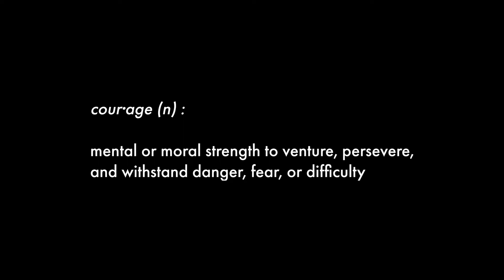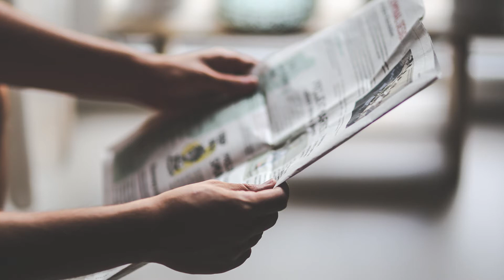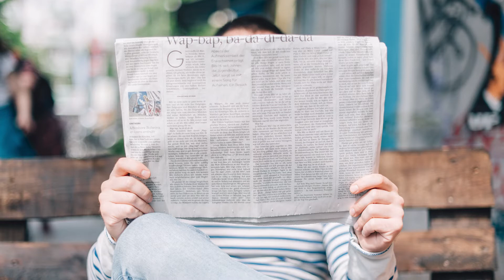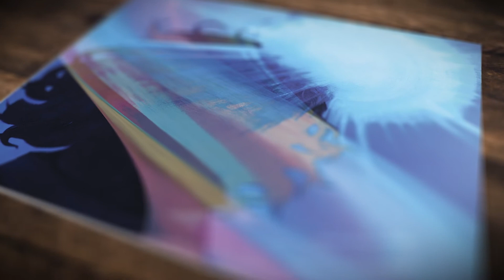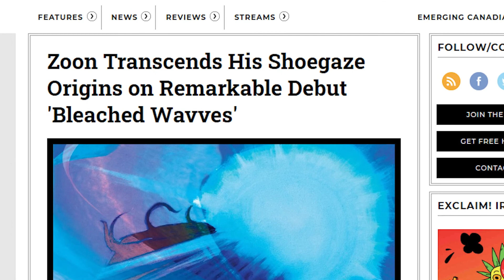Release Day | Episode 6 | Zoon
On June 19th, indigenous artists Daniel Monkman a.k.a. Zoon, released his debut album “Bleached Wavves'' through Paper Bag Records. Daniel’s moniker Zoongide’ewin (Zoon for short) is the Ojibway word for courage, it’s a theme that shreds its way through Daniel’s music and his life story. From overcoming loss, battling addiction, and travelling far from home; Zoon has distilled the emotions that come from those experiences into a body of work that bleeds energy & creativity, giving listeners the opportunity to step back from the noise of the world, and reflect.

Alex Huard sits down with Zoon (Daniel Monkman) to discuss the inspiration behind the album before bringing in his manager, Brendan McCarney of Double Denim Management (Whoop-Szo, Lou Canon, Devarrow), to discuss the process they took to release Dan’s debut album “Bleached Wavves” in the middle of a pandemic.

"Release Day," an ongoing series where we sit down with Canadian musicians of all genres to discuss their latest releases from singles to albums, and their strategy behind releasing it to the world.

Release Day Credits
Created by: Alex Huard
Associate Producer & Editor: Graham Bieri
Stock Photos: Pexels and Unsplash